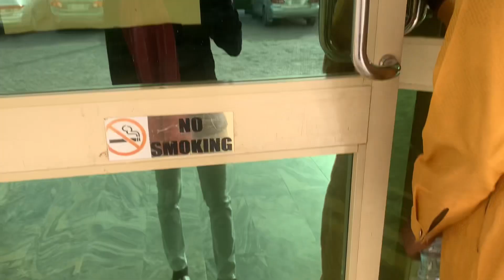What’s in my bag for a couple of days journey?🎒| Room tour| Hotel tour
I was in gombe for a couple of days and i decided to share you a little things i pack when I’m travelling, thou i moved to kano for my professional convention, follow @NigerianAssociationofRadiographystudent on facebook and see more.

So i was accomodated at flourish hotel, this hotel is located at the heart of gombe, i have tour around gombe too so stay tuned for the video soon, i find this place very confortable and condusive for relaxation and i said let me tour you around, its really a home away from home.

Xoxo❤️❤️😘